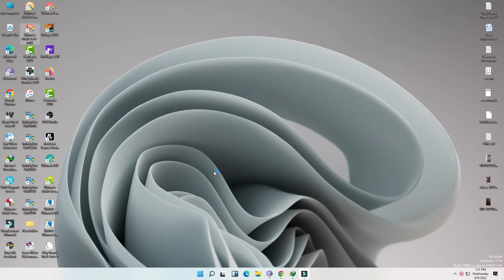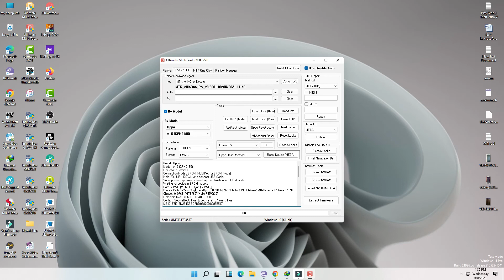Hard Reset Oppo A15/A15s Cph2185 Remove Screen Lock Pattern/Pin/Password 100% Tested On UMT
VOLUM UP AND DOWNLOAD PRESS TOGHTER